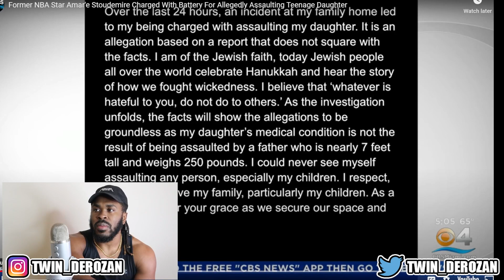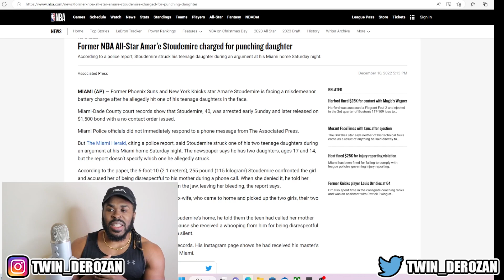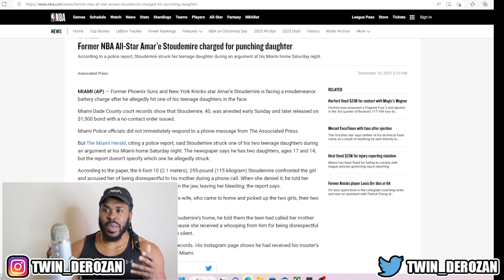Amare Stoudemire Is CRAZY